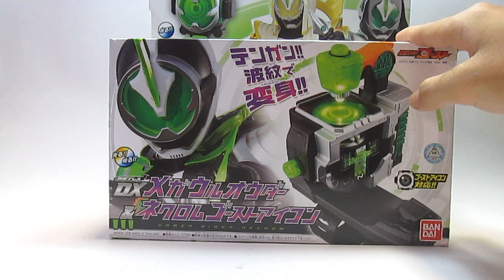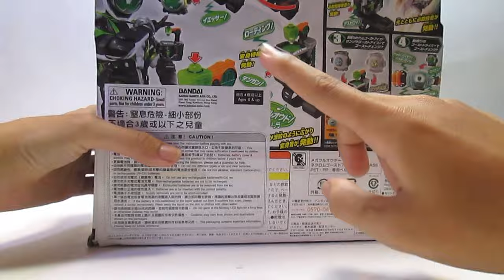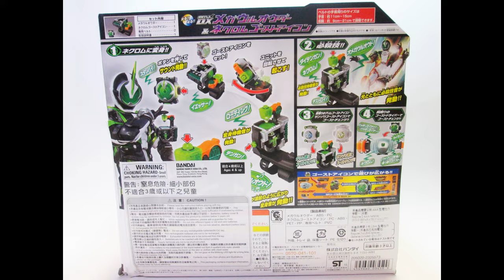DX REVIEW - DX MEGA ULOUDER & NECROM GHOST EYECON [Kamen Rider Ghost] - [BAHASA INDONESIA]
YES SIR !
Si ganteng prince Aran emang terbukti paling ganteng. Karena dia punya Henshin Brace yaitu DX Mega Ulouder yang keren banget dan bikin terkesima :*
Warna hijau yang elegan, dan banyak yang bilang kaya Ben 10, Ghost Eyecon yang ada soundnya juga, waduh lengkap banget deh kerennya :)
CRUSH THE INVADER ! Berubah jadi Kamen Rider Necrom gan ! Hancurkan para penyusup, eyedropnya juga keren banget, bener-bener real kaya tetesan air ! :D
Sebelum bahasa saya makin lebay dan ga karuan, kita langsung aja tonton Reviewnya ya gan ;)

Punya SARAN ? Punya KRITIK ? Punya MASUKAN ?
Silahkan banget gan :)